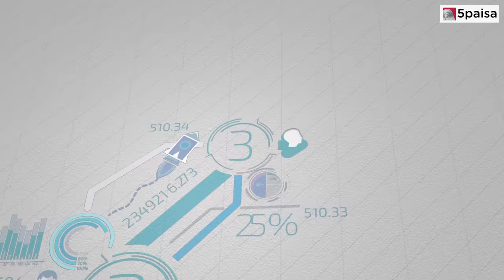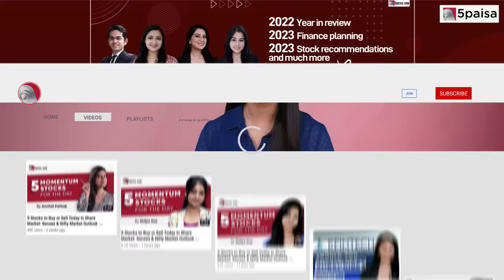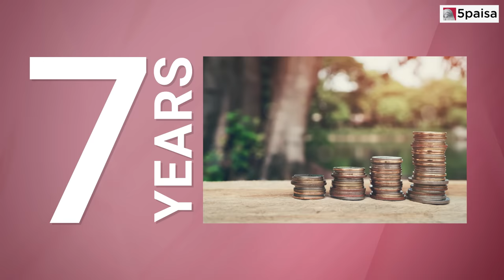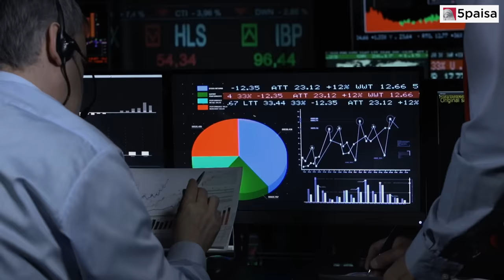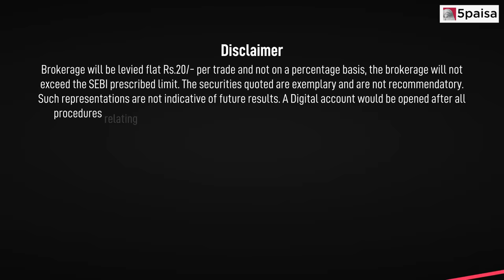What are Blue Chip Stocks | Benefits of Blue Chip Stocks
Watch this video to understand what are blue chip stocks, what are the characteristics of Blue Chip Stocks, Benefits of Investing in BLue Chip Stocks and much more.

A Blue Chip company means an established company that has a large cap, a stable reputation, several years of growth and success, and well-recognized products and services in the business world.

This video covers:
00:00 Introduction
0:15 What are Blue Chip Stocks
1:10 Blue Chip Stocks Characteristics
2:53 Benefits of Investing in Blue Chip Stocks
4:40 Summary of the video